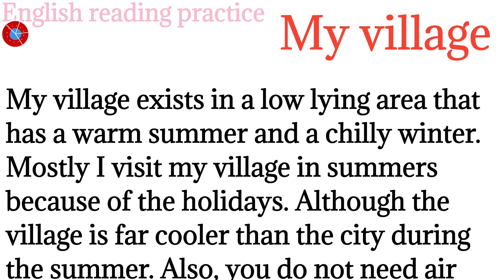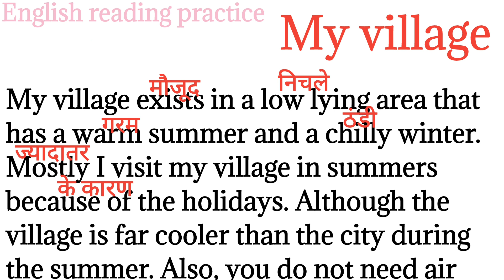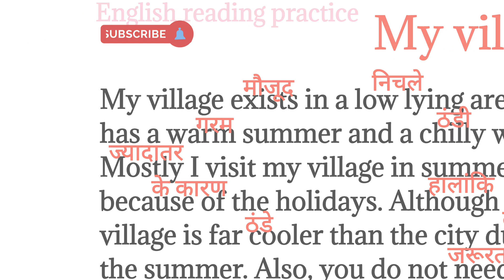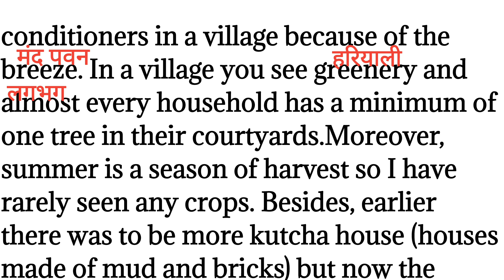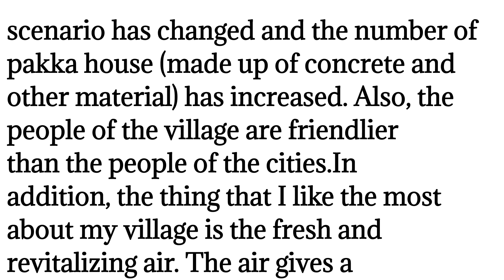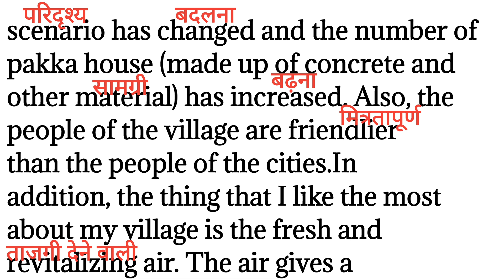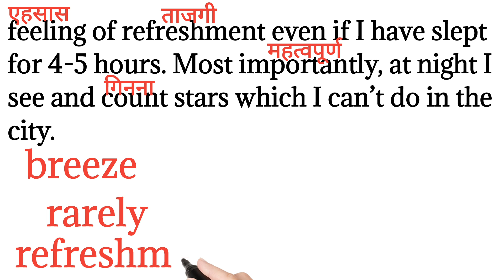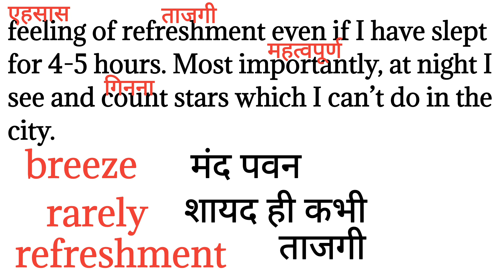296,My village /english reading paragraph/improve your grammar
296,My village /english reading paragraph/improve your grammar ‎@Englishreadingpractice